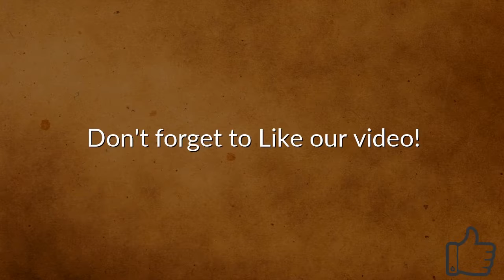A Maria Montessori Quote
Westbrook Montessori Academy provides education based Daycare for Toddler, Preschool, and Junior/Senior Kindergarten aged children. We have over 15 years of experience providing quality care in the Mississauga area. We are one of the best Montessori Schools in Mississauga providing Day Care, Child Care, Kindergarten and Nursery Programs.

Westbrook Montessori Academy
7227 Copenhagen Road
Mississauga, Ontario L5N 2C6, Canada